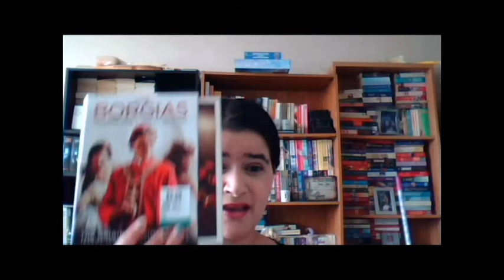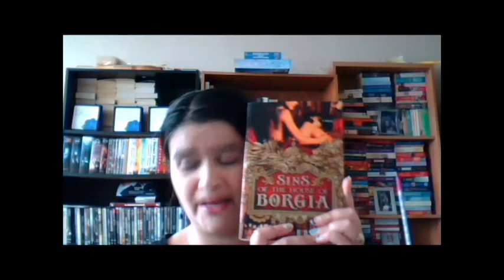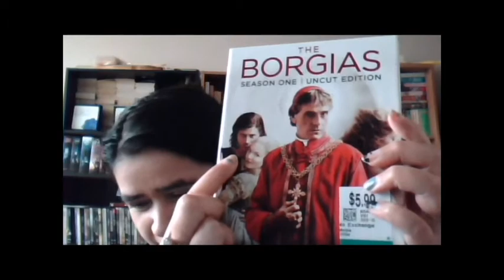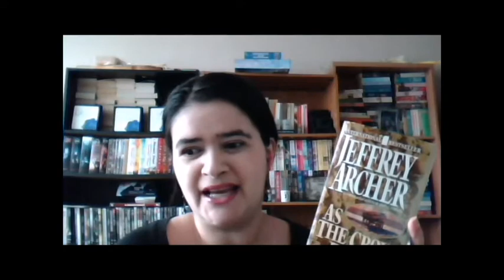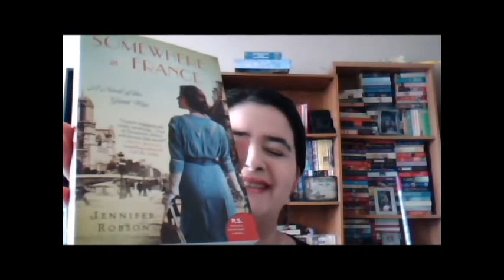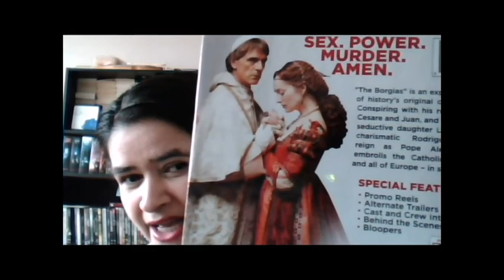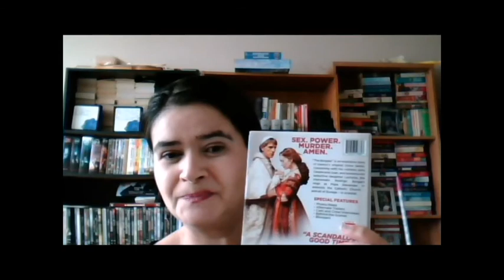February Book WrapUp (2021)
Talking about the books I read this past month. One just might be my first favourite read of 2021 so far!